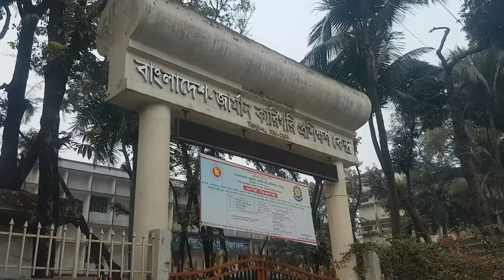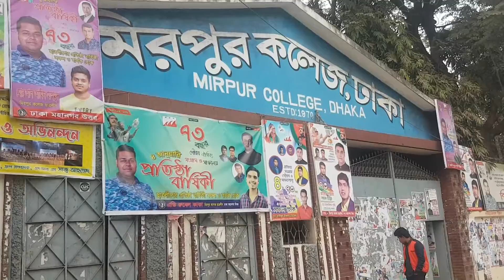Matir show pice And tree Saplings in the roadside of Mirpur | chadni's Shopping Vlog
This channel is designed for people who are passionate about food & cooking & i will show you how to make tasty food for your family in home